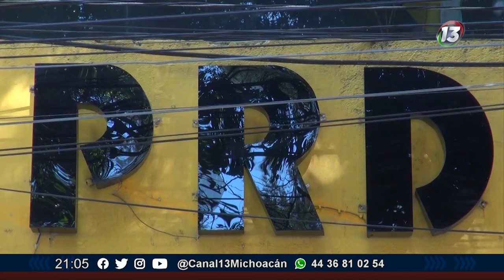PRD y sus estrategias electorales para el 2021 I Noticias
¡PRD ya tiene estrategia! Víctor Manuel Manríquez presidente del PRD anunció las estrategias para el proceso electoral del 2021.